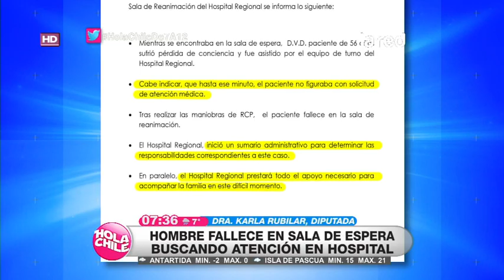Karla Rubilar se refiere al hombre que murió en sala de espera buscando atención médica